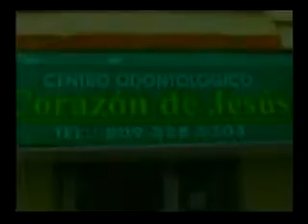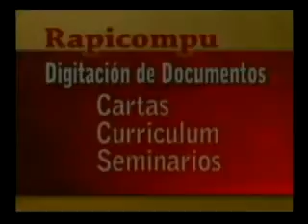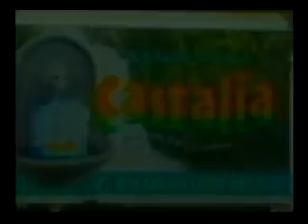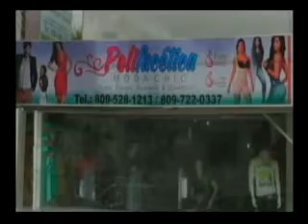DIARIO ACONTECER 22 10 2014